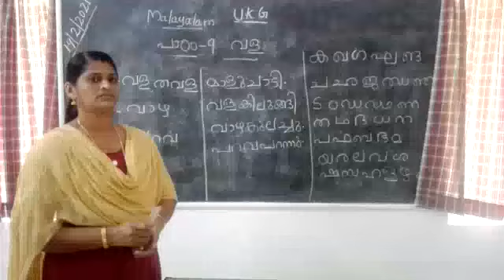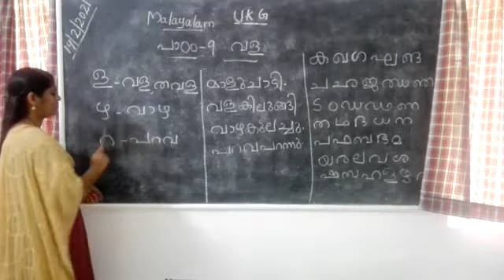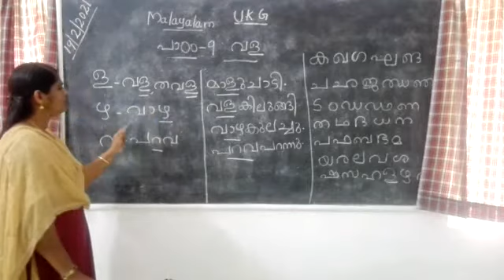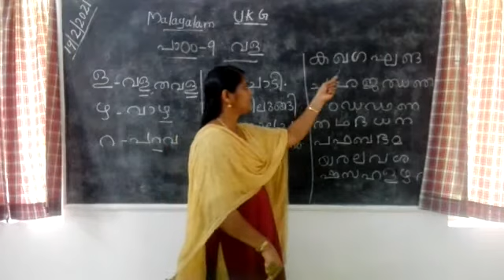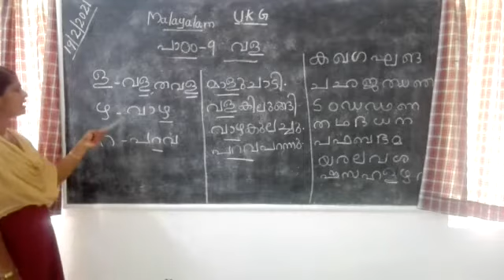Malayalam UKG Lesson 9 Bangles